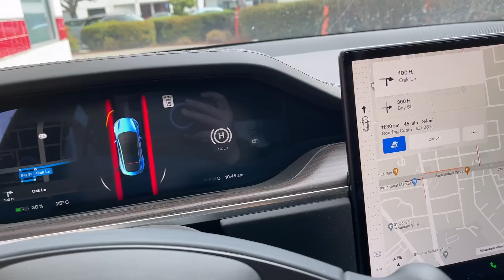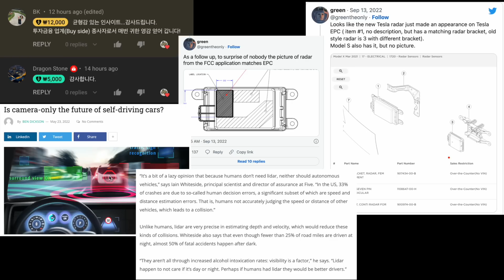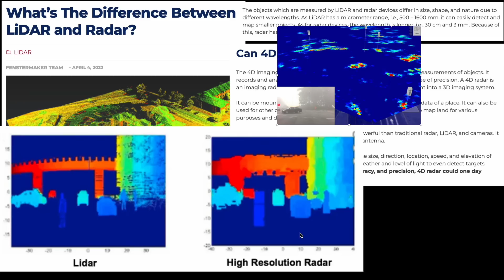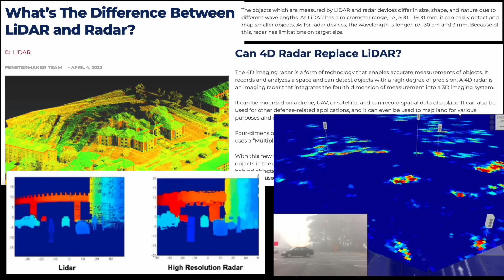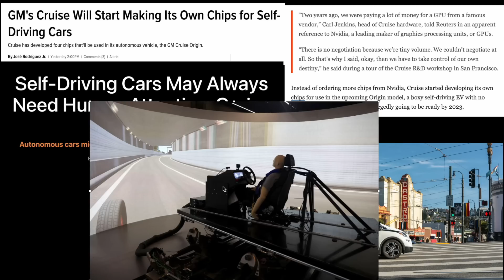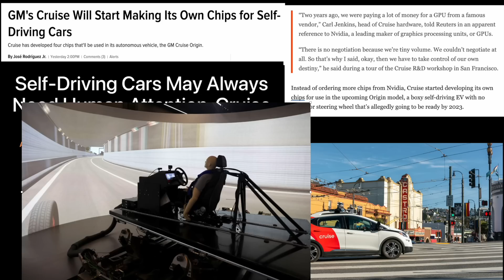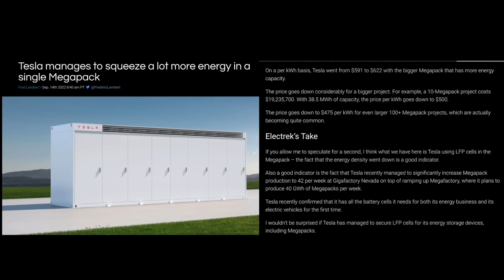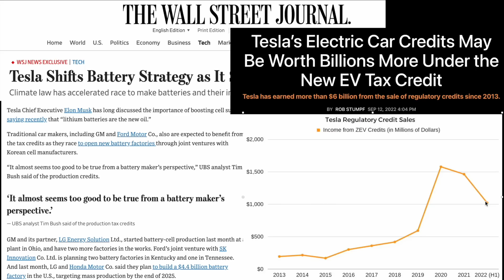GM 칩 자체 생산? 테슬라 레이더 다시 오나? 다시 테슬라의 보조금 수입은 어마어마 할 듯?